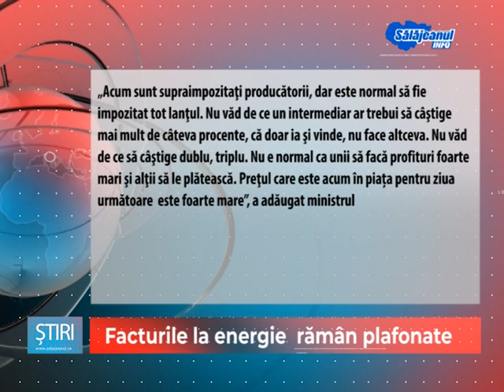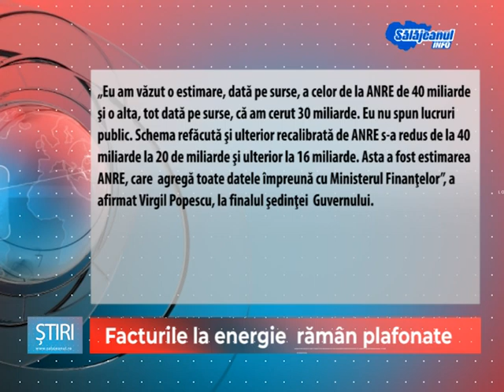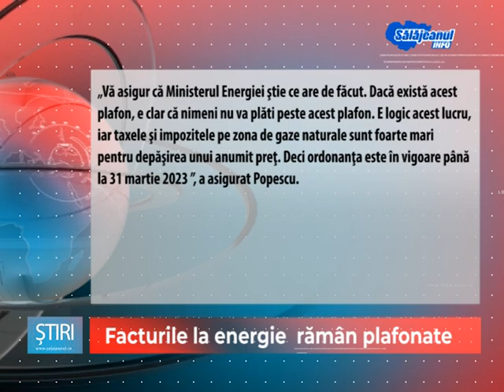Facturile la energie raman plafonate